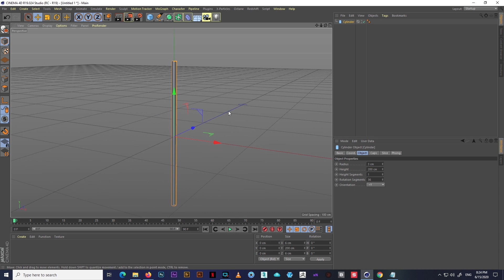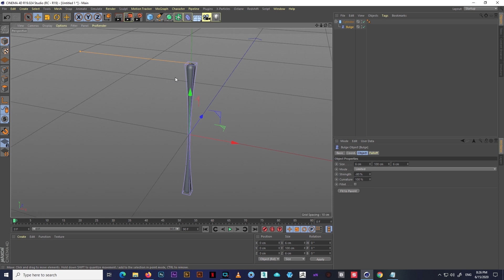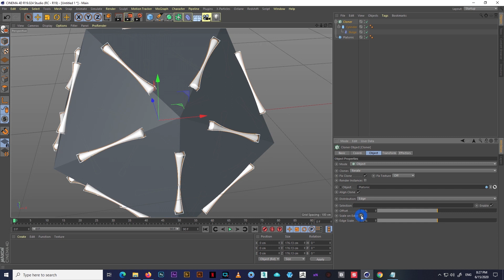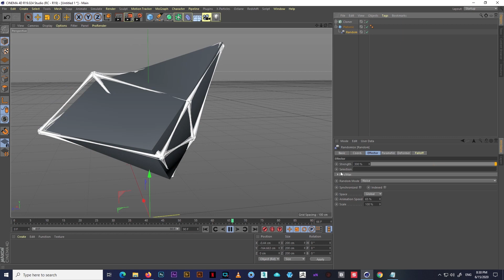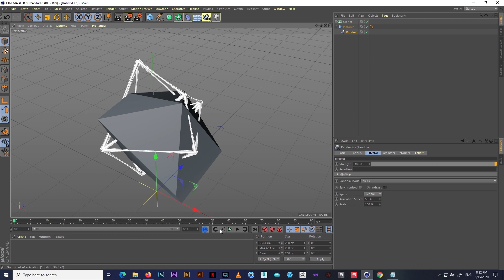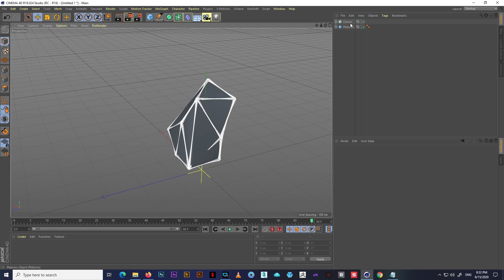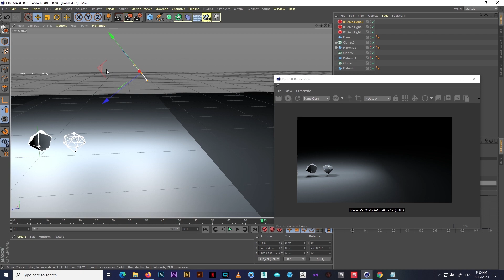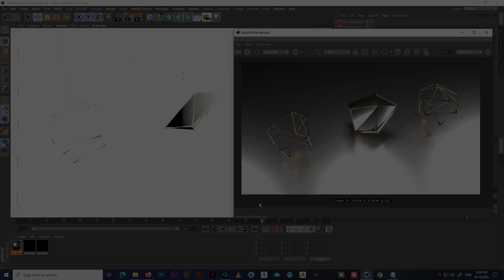Platonic Noise Motion In Cinema 4D.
I just make a platonic motion with Mograph in C4D.
This can be use in cell animation or something like that.
I hope you like it. I Used Redshift for render.